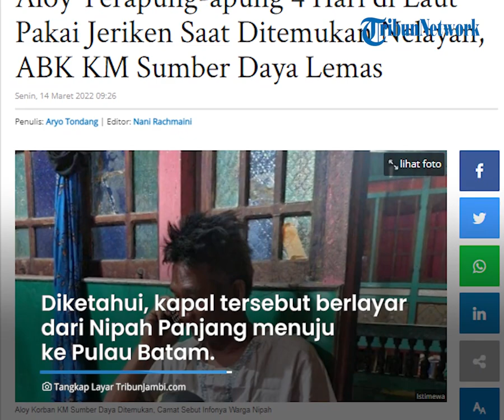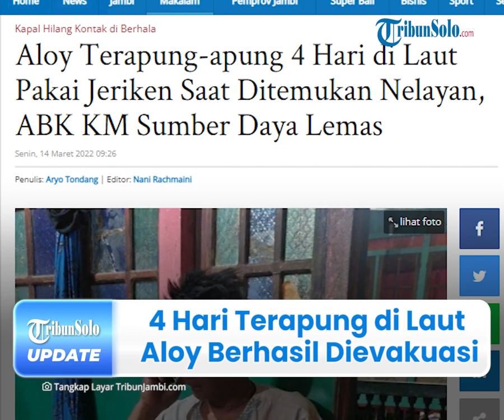4 Hari Terapung di Laut, Aloy Berhasil Dievakuasi Tim Basarnas Jambi, Ditemukan dalam Kondisi Lemas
TRIBUN-VIDEO.COM - Seorang pria bernama Aloy ditemukan mengapung di kawasan perairan Sungsang, Sumatera Selatan dengan menggunakan jaket pelampung, tas serta jeriken untuk membantunya bertahan.

Diketahui, Aloy merupakan seorang anak buah kapal (ABK) kapal KM Sumber Daya yang hilang kontak sejak Kamis (10/3/2022) lalu.

Atas kejadian ini, korban ditemukan dengan kondisi lemas setelah empat hari mengapung di lautan bebas.

Dikutip dari TribunJambi.com pada Senin (14/3/2022), Kepala Basarnas Jambi, Abdul Malik menceritakan proses evakuasi korban.

Ia mengatakan, korban saat ditemukan dalam keadaan mengalami lecet di kaki dan tangan.

Kemudian, korban dievakuasi dan dibawa ke Puskesmas terdekat untuk menjalani pengobatan.

"Selanjutnya korban dijemput Tim SAR Gabungan dan dibawa ke puskesmas terdekat untuk menjalani pengobatan," katanya.

Diketahui, Kantor Basarnas Jambi menerima informasi adanya kapal di kawasan perairan Pulau Berhala, Nipah Panjang, Kamis (10/3/2022) sekira pukul 22.45 WIB.

Abdul mengatakan, diketahui kapal yang lost kontak merupakan kapal KM Sumber Daya.

Diketahui, kapal tersebut berlayar dari Nipah Panjang menuju ke Pulau Batam.

"Ya kita terima informasi ada kapal bermuatan kelapa 62 ton," katanya.

Disisi lain, tim dari Basarnas juga menuju ke lokasi untuk melakukan operasi pencarian.

"Ya tim kita sedang bergerak ke lokasi," katanya.

Sampai saat ini, pihaknya terus mencari informasi terkait kronologis lost kontak kapal KM Sumber Daya tersebut. (*)

(Tribun-Video.com/TribunJambi.com)

Artikel ini telah tayang di TribunJambi.com dengan judul Aloy Terapung-apung 4 Hari di Laut Pakai Jeriken Saat Ditemukan Nelayan, ABK KM Sumber Daya Lemas.